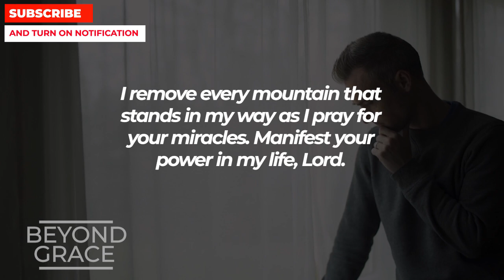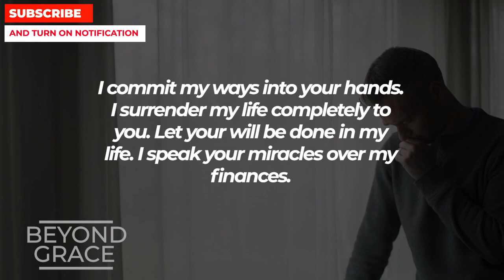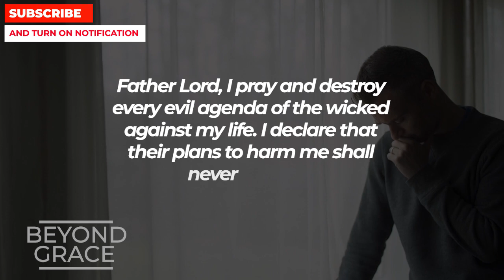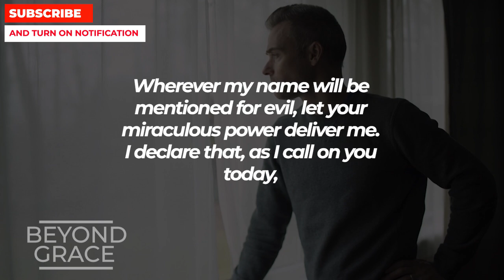PRAY THIS POWERFUL PRAYER NOW And God Will Bless Your Spirit And Soul With Miracles Everyday